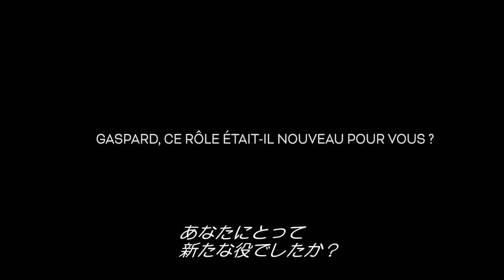ギャスパー・ウリエル、「イザベル・ユペールの演技は最大の理想形」／映画『エヴァ』ギャスパー・ウリエル＆ブノワ・ジャコ—監督インタビュー映像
「エル ELLE」で世界中に衝撃と絶賛を巻き起こしたイザベル・ユペールの主演。
今回、イザベル・ユペールが演じるのは、娼婦にして男を惑わす究極のファム・ファタール（悪女）であるエヴァ。彼女に魅了されて、堕ちていく作家ベルトラン役は「サンローラン（2015）」「たかが世界の終わり（2017）」のギャスパー・ウリエルが演じる。

本インタビユーでは、ギャスパー・ウリエルがイザベル・ユペールの演技について「最大の理想形」と絶賛。